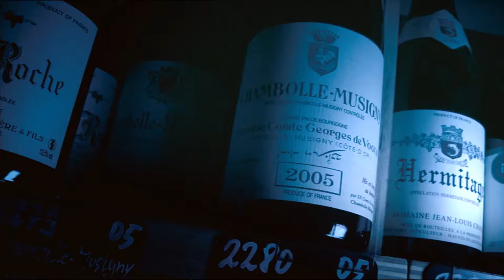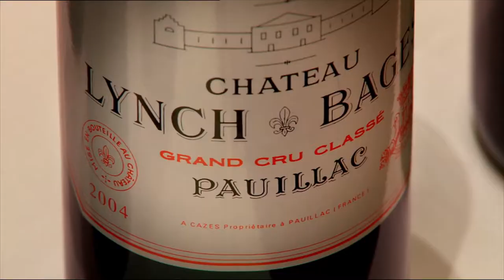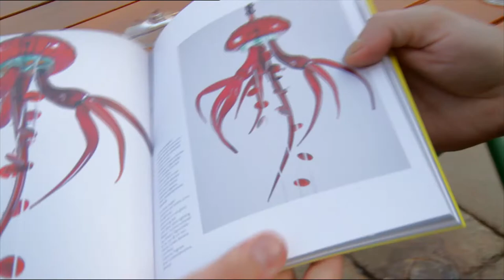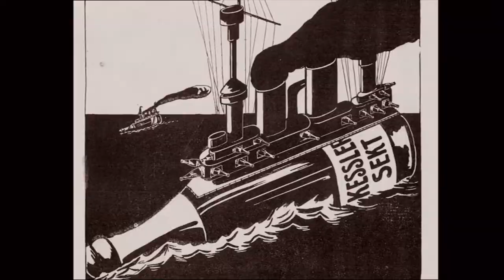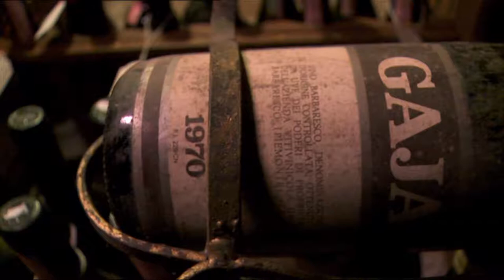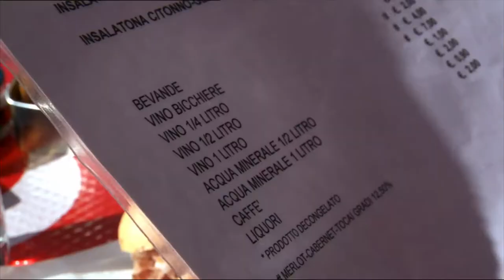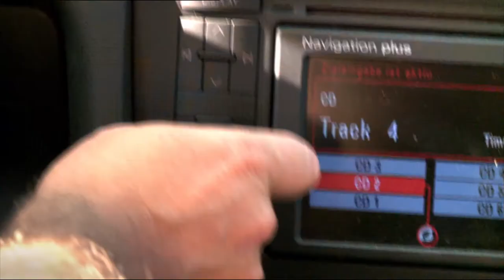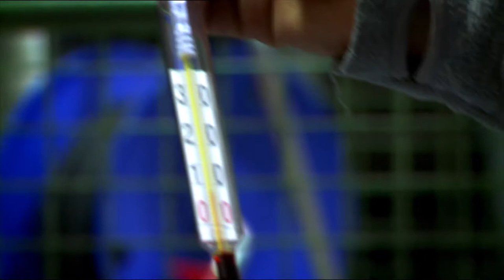Weinreisen mit Philipp Schwander und Felix Kauf